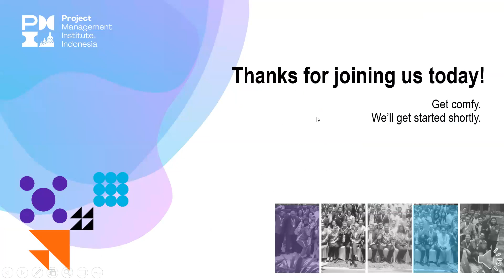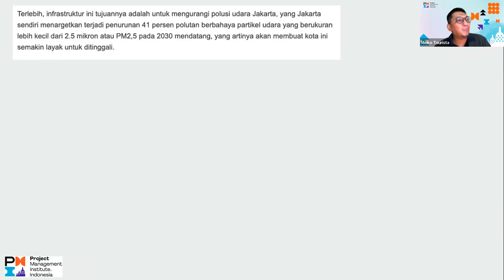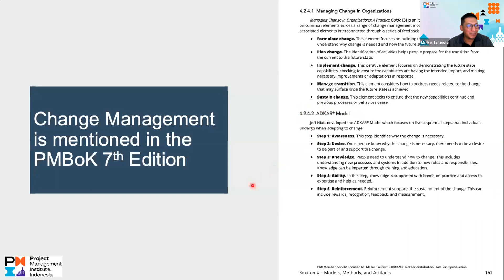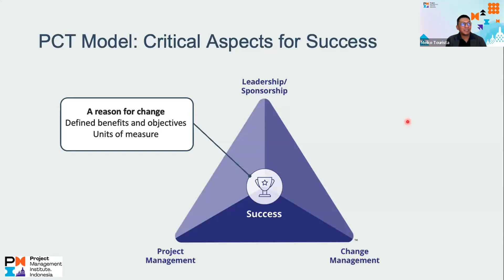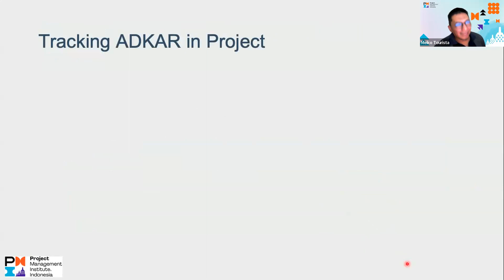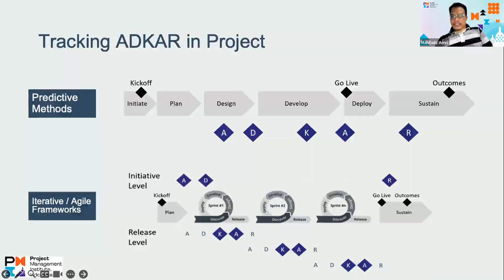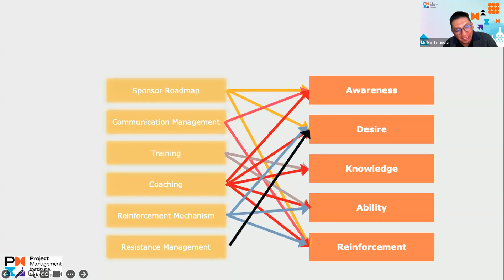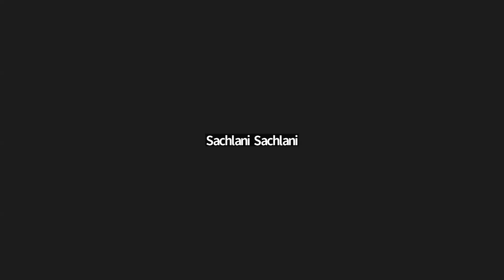PRANKS 81 : "Meiko Tourista : Harmonizing Project Management and Change Management”